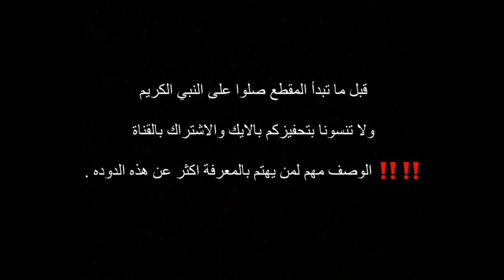شاهد ازالة ديدان من قدم وظهر رجل 😨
تسمى هذه الديدان بـ(Botflies) ولها عدة انواع النوع الذي يصيب البشر هو نوع  يسمى ( Dermatobia hominis ) وهو يتواجد في امريكا والمكسيك  والارجنتين وايضا في افريقيا هذا النوع من الذباب يتطفل على البشر اي بمعنى يستخدم الكائن البشري كمكان او مأوى يتغذى عليه  تدخل هذه اليرقات او الديدان الى الجلد عن طريق لدغة من ذبابة (Dermatobia hominis ) تعيش هذه الديدان تحت الجلد وتخترق الانسجة وتكوّن ثقب تسبب هذه اليرقات افرازات من الجسم وهو الخراج وتسبب  ايضا الم و تورم في المكان التي فيه ايضا ينمو تحت الجلد من 6 الى 10 اسابيع تقريبا .